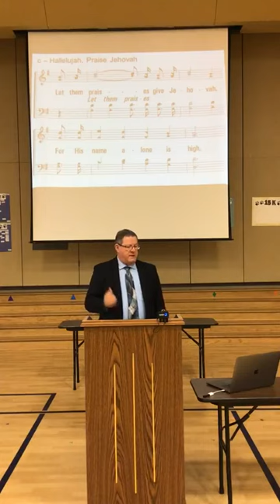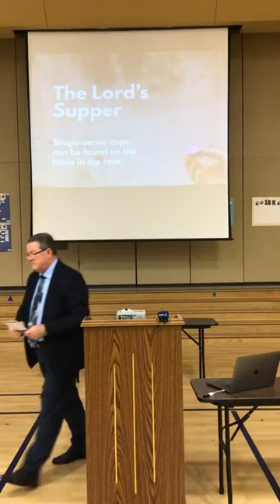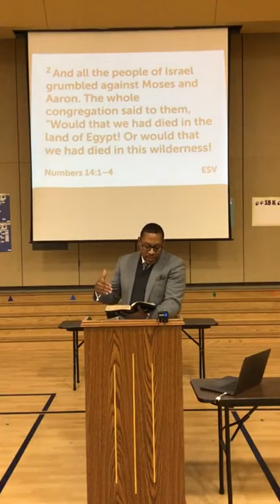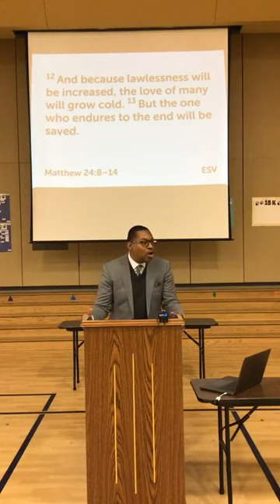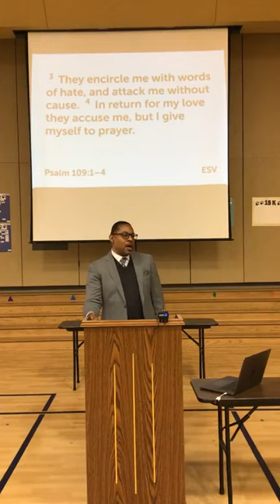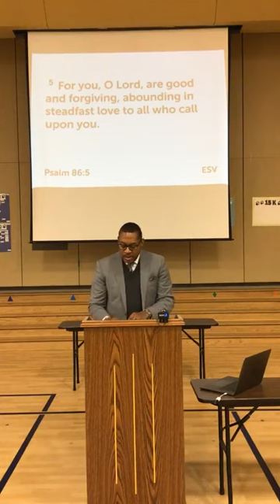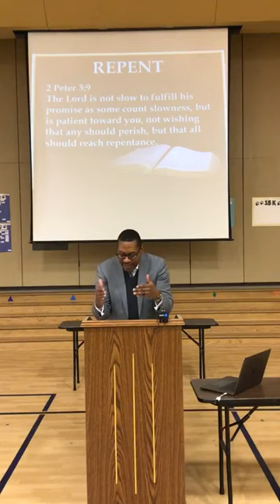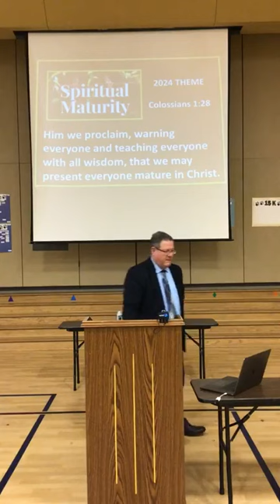Numbers 14:1-4 - "Decisions Under Distress"